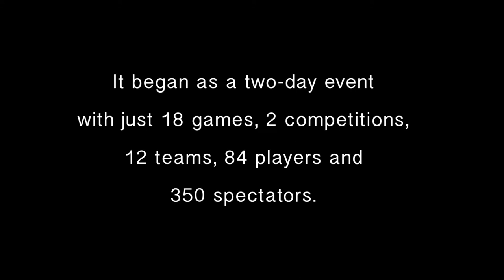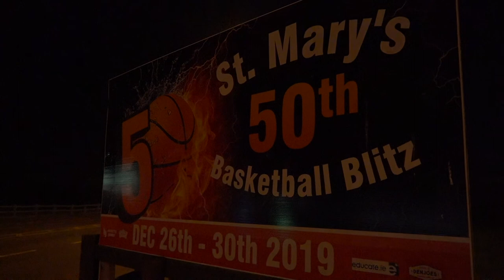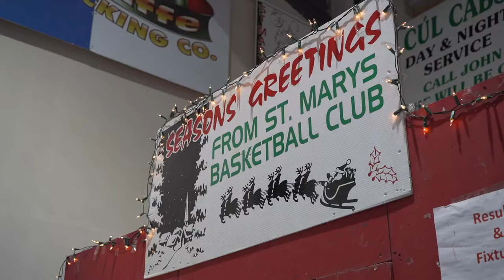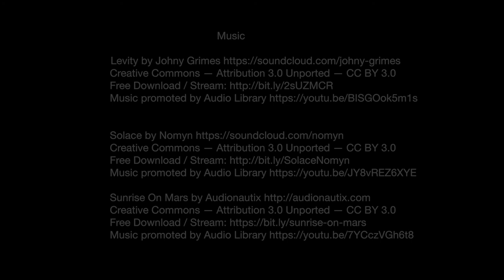St. Mary’s Basketball Blitz, Castleisland, Co. Kerry 2019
St. Mary’s Basketball Blitz 2019!
I throughly enjoyed putting this together. There was so much on the night to cover, it was impossible to capture everything! This Basketball Blitz is what makes our town so unique. Fifty Years going and it’s all down to the hard work and consistency of the team off the basketball court St Marys Basketball Club Castleisland who put on a five day spectacle for us to enjoy year after year!!